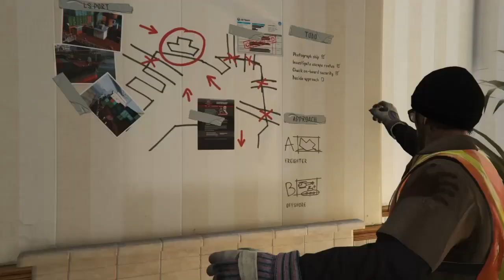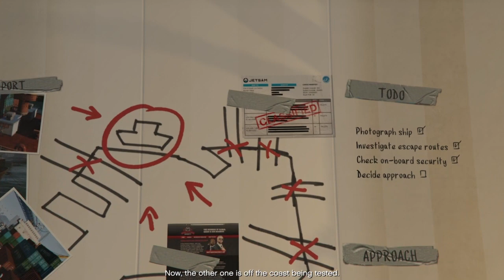GTA 5 Playthrough Part 8: Scoping The Port & Stealing Submarine From Marryweather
I'm Kavelix Saints & welcome to GTA 5 Playthrough Part 8, We will be helpimg Trevor to steal a submarine that belongs to Marryweather. Also met a crazy old couple that famous People's trash bins.